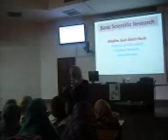research methodology lecture part 1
محاضرة البحث العلمي - د / مديحة سعيد - جمعية بداية الطبية